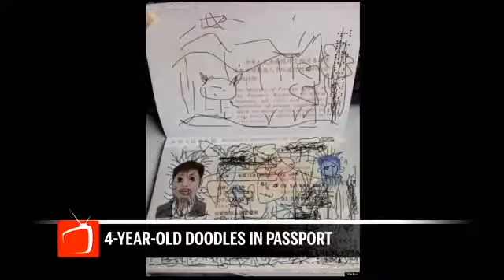More Table Talk with Author Julie Kenner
New York Times Best Selling Author Julie Kenner talks recent topics on The Broadcast TV.